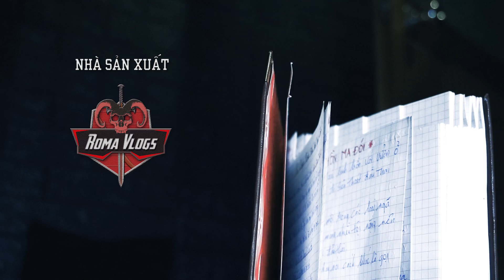Ma Che Mắt | Phim Ma - Roma Vlogs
NỘI DUNG TRONG VIDEO KHÔNG TUYÊN TRUYỀN MÊ TÍN DỊ ĐOAN , VIDEO NÀY CHỈ MANG TÍNH CHẤT GIẢI TRÍ

                     STK : 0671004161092 (Dương Hữu Tuấn)

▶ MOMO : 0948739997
▶ ROMA VLOGS rất trân trọng những đóng góp kinh phí của mọi người để ROMA VLOGS có chi phí duy trì đam mê tìm hiểu về Tâm Linh , cảm ơn mọi người rất nhiều...!!!